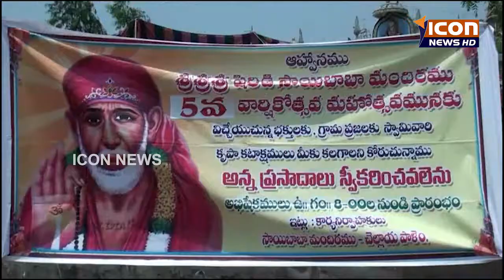ICON NEWS 26-04-2017 సాయి బాబా ఆలయం